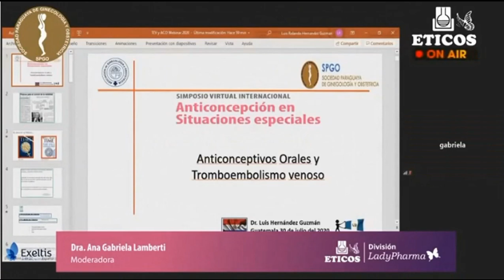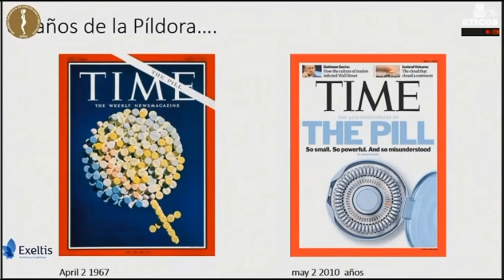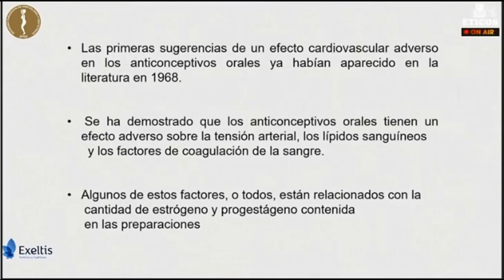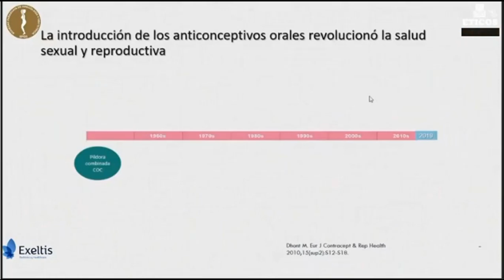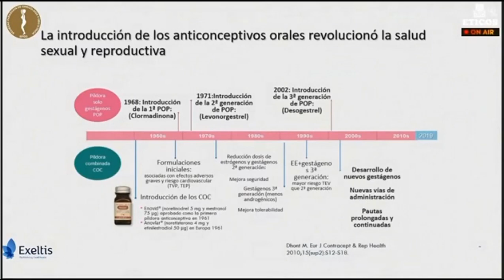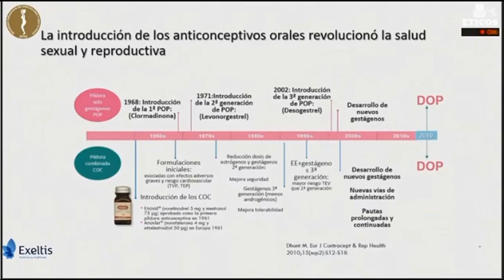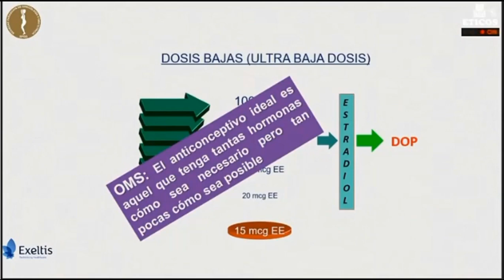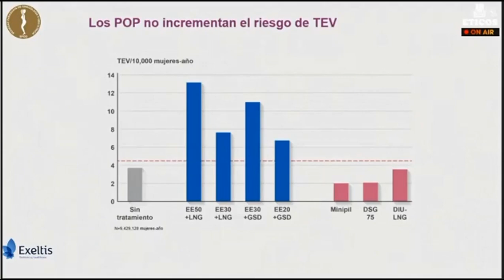AC y Tromboembolismo Venoso parcial 300720